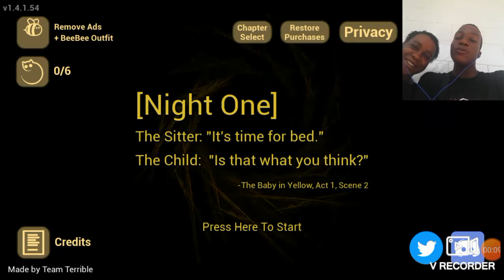Vous ne garderez plus jamais un bébé de votre vie !!!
Jeu: Baby in Yellow

Dans cette vidéo, Mon amie Michelle ainsi que moi avons été chargé de garder un petit bébé sauf que tout ne va pas se passer comme prévu...
Depuis ce jour là nous n'avons plus envie d'en garder un autre.

Gameplay//Let's play de Baby in Yellow
The Baby In Yellow est un jeu d'horreur à la première personne où vous vous retrouvez dans une maison avec un bébé très étrange. Votre travail de gardien semble normal jusqu'à ce que vous réalisiez que quelque chose cloche, et l'enfant que vous gardez est plus sinistre qu'il le semblait à première vue.

En tant que baby-sitter, vous devez vous occuper d'enfants indisciplinés.
Celui-ci pourrait être votre dernier ...
Combien de temps garderez-vous le contrôle ?